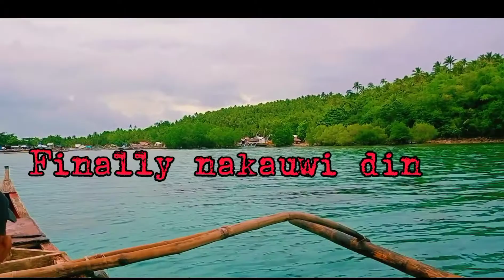2021Tropa's Island Adventure||MAY BIGLAANG PA SHOUT OUT!||1st VLOG IN 2021||TRAVEL WITH GANG!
First Vlog together with the gang, celebrating 3 years of friendships., So much enjoy losing in the island, just startedbringing Good vibes, happiness and Joy.